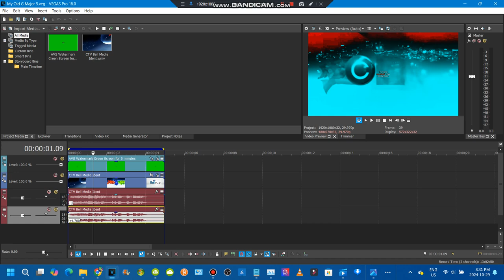How to make My old G Major 2 and 5 in vegas pro